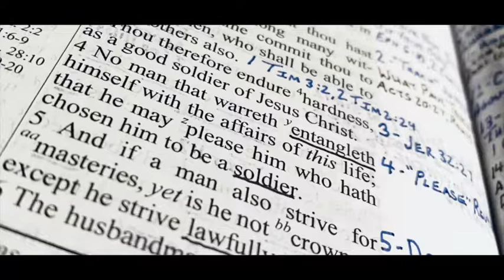READY FOR WAR! (2 Timothy 2 Verse by Verse)